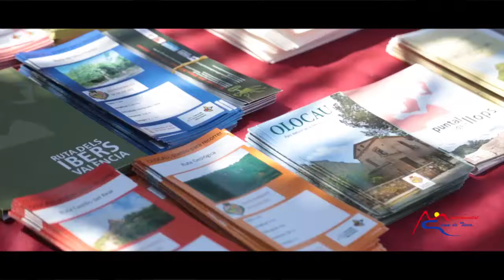I FERIA GATOVA 2018 MANCOMUNITAT CAMP DE TURIA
La Mancomunitat Camp de Túriaha asistido a la I Feria de comercio y turismo de Gátova. Todo un éxito para este municipio de apenas 400 habitantes, que ha mostrado su patrimonio natural, histórico y gastronómico a través de los stands de los artesanos y comerciantes que se dieron cita en la feria.
Manolo Martínez Romero, Alcalde de Gátova, ha destacado la importancia del Acuerdo Territorial de Empleo para este tipo de eventos. Por su parte Jose Enrique Aguar, Diputado Provincial, ha señalado la necesidad de consolidar la comarca poniendo en valor su patrimonio.
Lola Celda, Presidenta de la Mancomunitat Camp de Túria y Alcaldesa de Marines, ha destacado la importancia de tener una asociación de comerciantes en cada municipio.
Sofía Romero, Presidenta de la Asociación de comerciantes de Gátova, ha valorado positivamente el resultado de la feria.

La Mancomunitat Camp de Túria ha assistit a la I Fira de Comerç i Turisme de Gàtova. Tot un exit per a aquest municipi de400 habitants, que ha mostrat el seu patrimoni natural, històric i gastronòmic a través dels stands dels artesans i comerciants que es van donar cita en la fira.
Manolo Martínez Romero, Alcalde de Gàtova, ha destacat la importància de l'Acord Territorial d'Ocupació per a aquest tipus d'esdeveniments. Per la seua banda Jose Enrique Aguar, Diputat Provincial, ha assenyalat la necessitat de consolidar la comarca posant en valor el seu patrimoni.
Lola Cel·la, Presidenta de la Mancomunitat Camp de Túria i Alcaldessa de Marines, ha destacat la importància de tenir una associació de comerciants en cada municipi.
Sofia Romero, Presidenta de l'Associació de comerciants de Gàtova, ha valorat positivament el resultat de la fira.